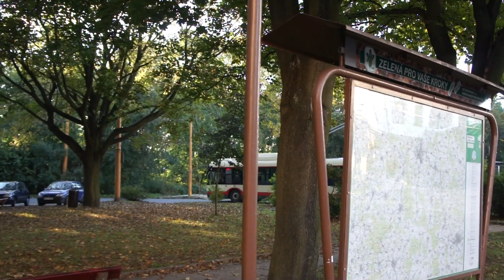Jihlavské trolejbusy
1)Trolejbus Škoda 26Tr Solaris projíždí zastávkou Jiřího z Poděbrad.
2) Trolejbusy Škoda 26Tr Solaris na hlavním přestupním bodě , zastávce Masarykovo náměstí dolní.
3)Další Škoda 26Tr Solaris projíždí po Brněnské ulici.
4)Trolejová výhybka nedaleko Masarykova náměstí
5) Nedaleko této výhybky projíždí Škoda 24Tr Irisbus a míří na zastávku Masarykovo náměstí dolní. Na záběru opodála stojí trolejbus škoda 26Tr Solaris.
6)Na stejném místě , ale z opačné strany přijíždí Škoda 26Tr Solaris
7) Opět pohled na Masarykovo náměstí a hlavní přestupní uzel tentokrát směre od stanice Masarykovo náměstí , z přestupního uzlu odjíždí trojice trolejbusu Škoda 26Tr Solaris.
8) Trolejbus Škoda 26Tr Solaris projíždí okolo zajímavě řešeného příčného prahu , kde šířka trolejbusů a autobusů je dostatečná na rychle projetí. Kdežto osobní automobily musí zpomalovat a přejíždět jej pomalu.
9) Trolejbus Škoda 26Tr Solaris projíždí okolo náměstí Svobody a míjí plynoví autobus Irisbus Citelis 12m CNG jedoucí na lince 12 , jen pro zajímavost autobus už splňuje emisní normu Euro 6
10) Ulicí Havlíčkova se prohání trolejbus Škoda 26Tr Solaris a projíždí částí kruhového objezdu.
11) Z ulice Pražská přijíždí tentýž typ trolejbusu a dále míří směrem do centra. V pozadí projíždí další z plynových autobusů Citelis.
12) Od hlavního nádraží přijíždí tentýž typ trolejbusu
13) Nedaleko železničního viaduktu projíždí trolejbus Škoda 26Tr Solaris kruhový objezd.
14) K hlavnímu nádraží přijíždí trolejbus Škoda 24Tr Irisbus
15) Na stejném místě , ale v opačném směru odjíždí trolejbus Škoda 26Tr Solaris
16) Trolejbusovou smyčkou projíždí trolejbus Škoda 26Tr Solaris
17)Poslední záběr ukazuje kompletní smyčku i s odjezdem trolejbusu Škoda 26Tr Solaris.